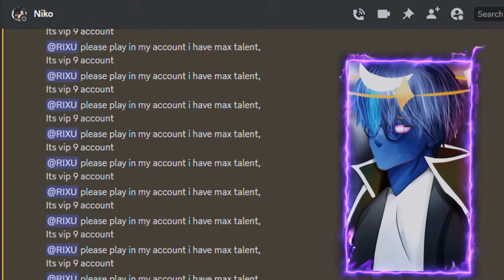My Fan Asked Me To Hack His Account..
RIXU BG
Blockman GO
Blockman GO
blockman go
bmgo